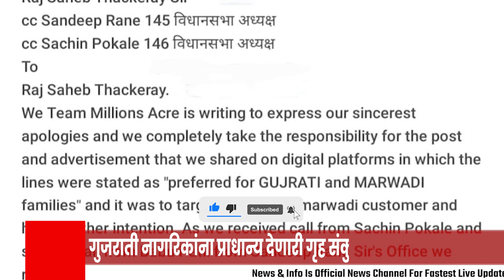गुजराती नागरिकांना प्राधान्य देणारी गृह संकुलाची ‘ती’ जाहिरात मागे, विकासकाने मागितली माफी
मराठी नागरिकांना घर नाकरण्यात येत असल्याचा मुद्दा राज्यभर गाजत असताना मीरा रोड येथील एका विकासकाने देखील केवळ मारवाडी व गुजराती नागरिकांना प्राधान्य देत असल्याची जाहिरात समाज माध्यमांवर प्रसिद्ध केली होती. यामुळे खळबळ उडाली होती.